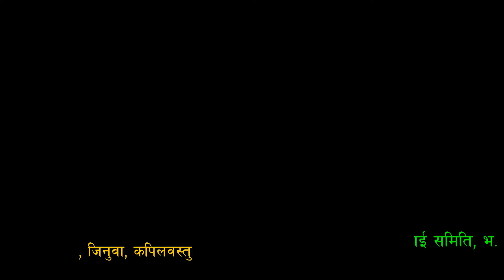Jhumakara Nach - Dance in Maghi Program, Banganga-9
5th video of Maghi Program